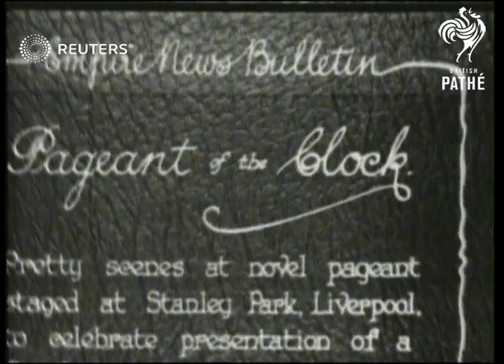LEISURE: Floral cuckoo clock pageant at Liverpool (1929)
Scenes from a pageant performed in Liverpool.

Full Description:

SLATE CARD INFORMATION: Pageant of the Clock

ENGLAND: Liverpool: Stanley Park:
EXT
Huge flower bed in shape of clock with moving hands / Girls dancing in a circle round a person wearing animal's costume / Performers in pageant running about / Grils dressed as fairies skipping about / Girls dancing round a maypole / Dignitaries attending pageant
Background: Scenes from a pageant performed in Liverpool.